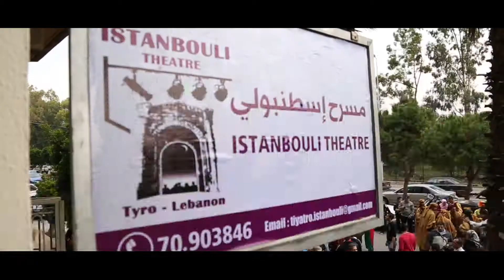مسرح إسطنبولي وجمعية تيرو للفنون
جمعيّة تيرو للفنون
جمعيّة شبابية قائمة على مبدأ التطوع ، تعمل في جنوب لبنان، مسجلة تحت علم وخبر رقم 2633، تهدف إلى إيجاد مساحات ثقافية حرّة ومستقلّة في لبنان، وتقوم بأنشطة ثقافيّة متنوّعة بينها مهرجانات مسرحية وسينمائية وموسيقية دوليّة، وورش عمل تدريبية فنية للأطفال والشباب ، وعروض أفلام ومعارض فنية مختلفة .
وقد قامت الجمعية  منذ العام 2014 بإعادة تأهيل سينما الحمرا وريفولي في مدينة صور وسينما ستارز في مدينة النبطية , وقامت بتأسيس المسرح الوطني اللبناني وأطلقت مهرجان لبنان المسرحي الدولي ومهرجان لبنان السينمائي الدولي للأفلام القصيرة ومهرجان صور الموسيقي الدولي .
"نحن نعتبر أن بإمكان الثقافة والفنون جمع النّاس وتحقيق تقارب بين مختلف الفئات الاجتماعية وذلك عبر إشراك الجميع في النشاطات الإبداعية والفنّية المختلفة ".

Tiro Association for Arts NGO in South Lebanon based on volunteering , registered under No. 2633, aims to create free and independent cultural spaces in Lebanon and is carrying out various cultural activities, including International theater, film and musical festivals, theater workshops, film shows and exhibitions.
Since 2014, the association has rehabilitated Cinema Al Hamra and Cinema Rivoli in Tyre and Cinema Stars in Nabatieh, established the Lebanese National Theater, launched the Lebanese International Theater Festival, Lebanese International Short Film Festival, and Tyre International Music Festival .
“We believe that culture and arts can bring together people and bring together different social groups by engaging everyone in various creative and artistic activities”.